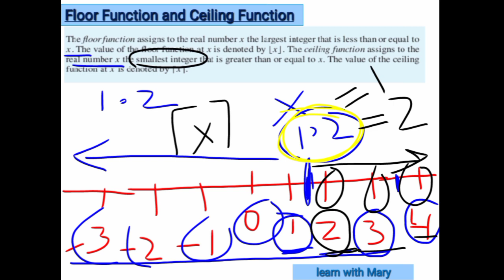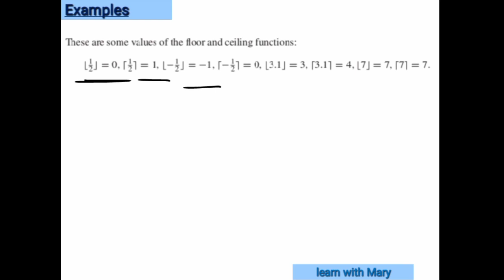Floor Function And Ceiling Function with examples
In this video you will learn about the floor and ceiling function in an interesting way. let's see👀